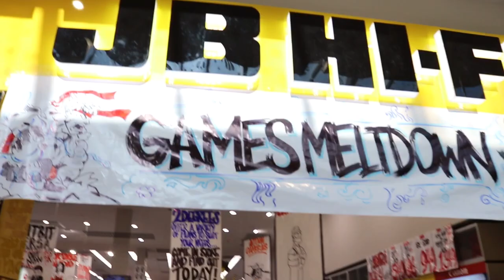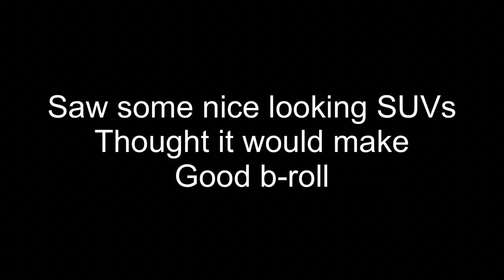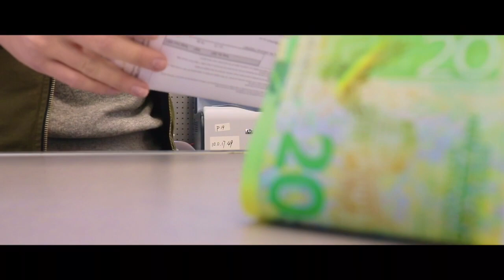THEY ONLY HAD 1 LEFT | DAY OUT ON THE TOWN w/cousin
Today I go shopping with my cousin Jay and in search for a new microphone, I turned the day into a vlog and I hope you enjoy it

Queenstown Vlog will be our next week